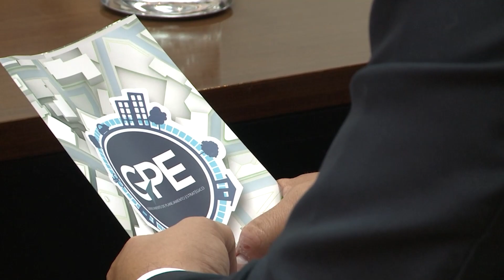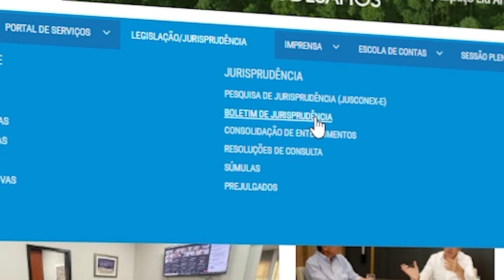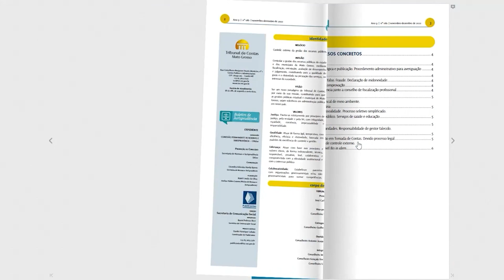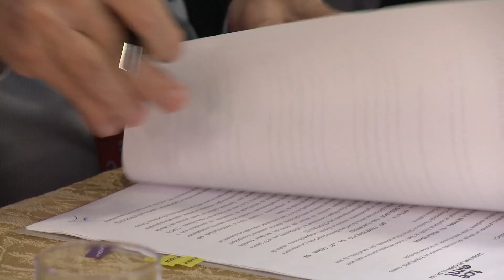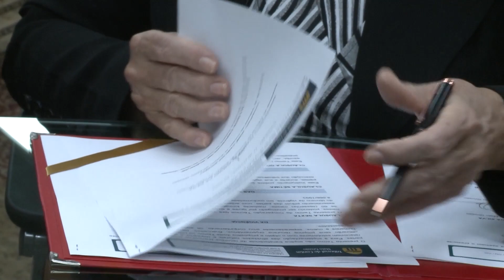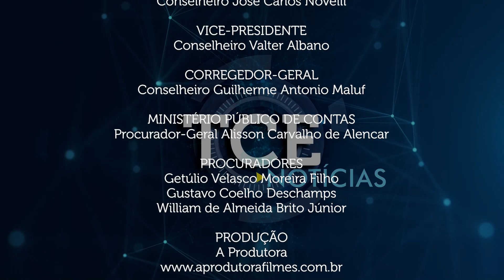Defensoria Pública firma parceria com o Tribunal de Contas de MT e adere ao GPE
- Interpretação e alcance da Lei n° 8.666/1993 é tema de consulta respondida pelo TCE-MT
- TCE-MT e TJMT firmam parceria para garantir o pagamento de precatórios municipais